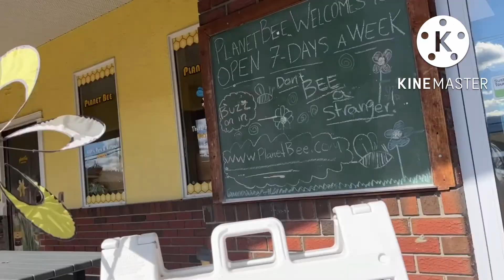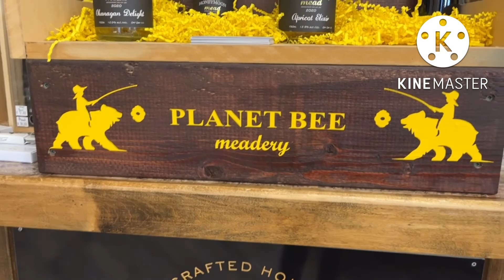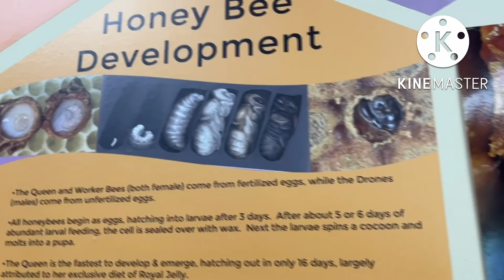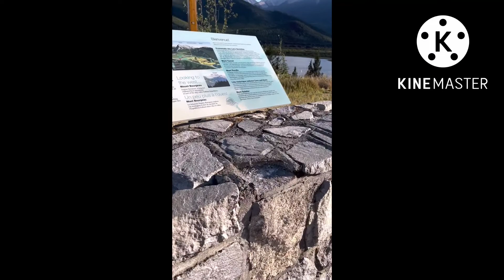My Trip To Kelowna, British Columbia (TRAVEL VLOG)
In this video I'm vlogging about my trip to British Columbia. I made this video on labour day weekend. I edited it today! My family planned this trip for us to have fun together!